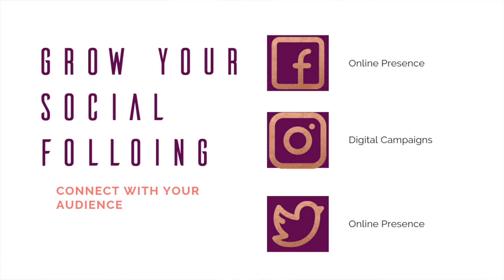5 Benefits Of Using YouTube For Business | AUTOMATIC SALES & TRIBE BUILDING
💎Want to create videos but have noooo idea how to edit or even where to start? No worries! You can learn a few editing styles that will have your videos looking like a pro did them. And best thing is you can do it all from your phone!